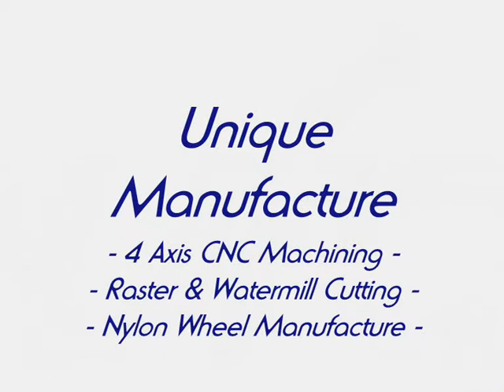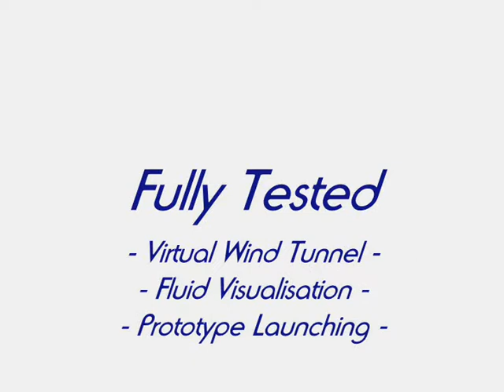F1 in Schools - Speed Freekz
this was the first animation that we ever produced to this standard it was way back in the season 06/07 so the standard is even better than then but this tune does my head in as i think i must have listened to it in total for about 2 weeks.unfortunatly Speed Freekz are no longer but its sister team Just Treadz is still living at least for one more season. enjoy.